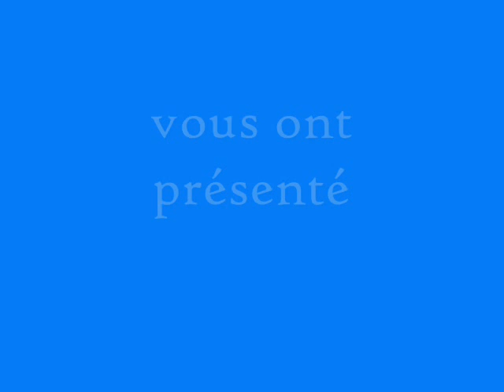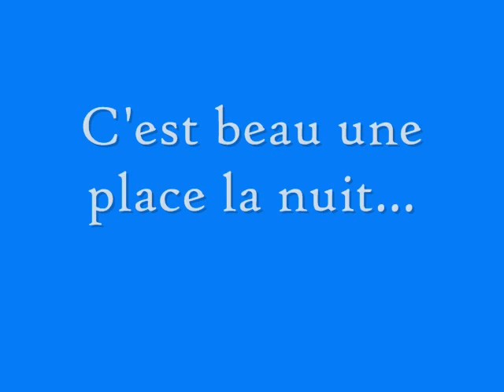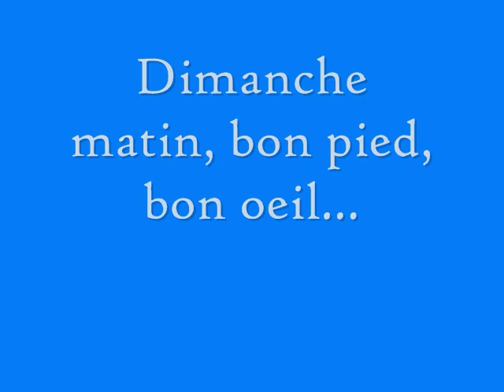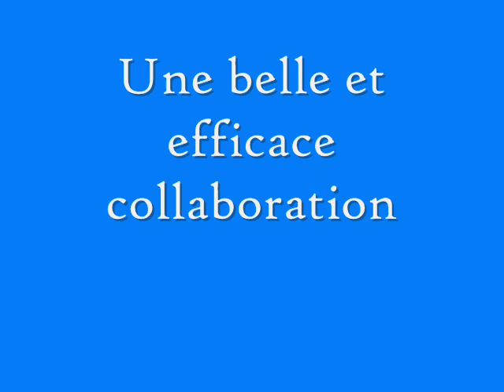diaporama village en bullant